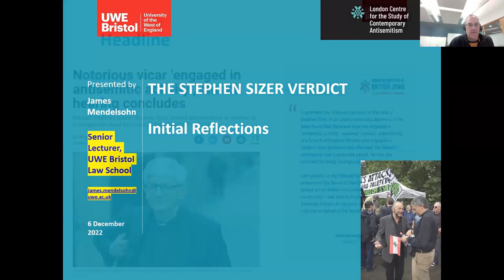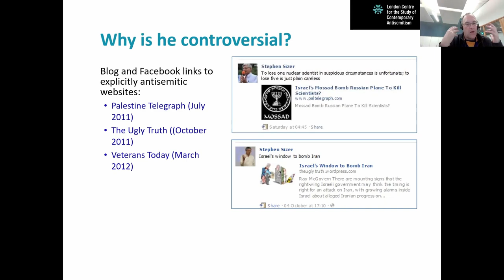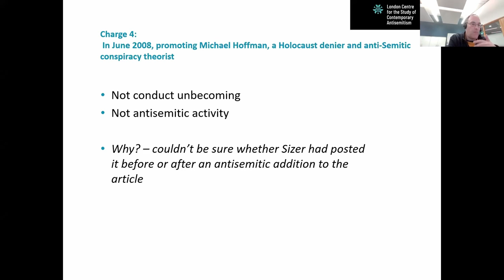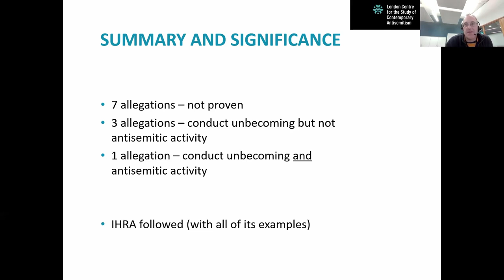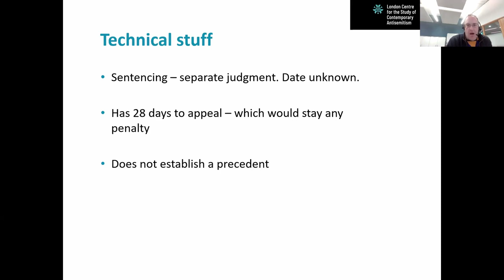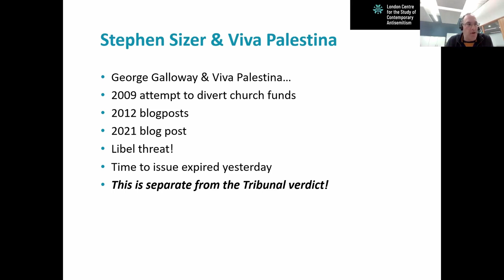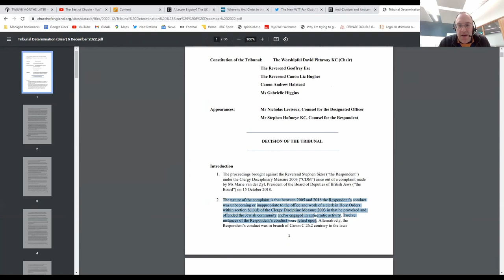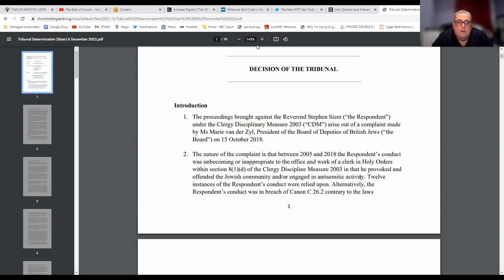James Mendelsohn on the Stephen Sizer verdict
Stephen Sizer is a Church of England minister with a long history of antisemitic and antizionist activity. In May 2022, he appeared before a Church of England Disciplinary Tribunal, following a complaint made by the Board of Deputies of British Jews in 2018. The verdict, which is as yet unknown, will be handed down on the afternoon of Tuesday 6 December. This event will consist of initial reflections on that verdict and its wider significance.

James Mendelsohn is a Senior Lecturer in Law at the University of the West of England.